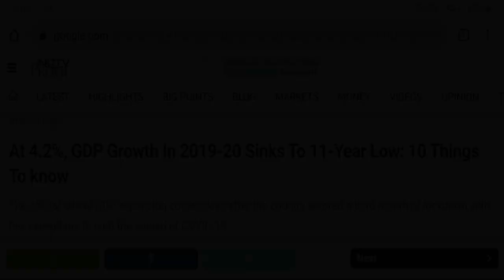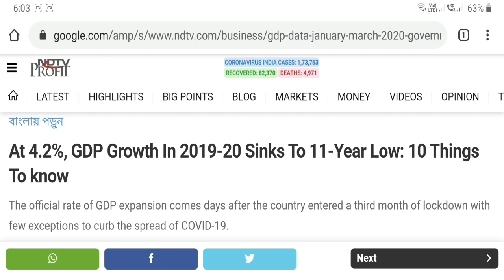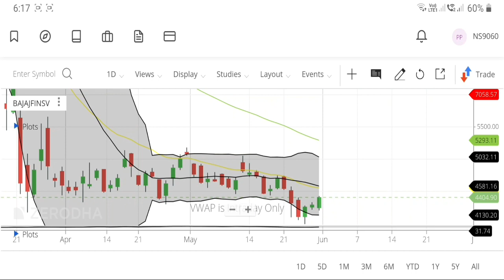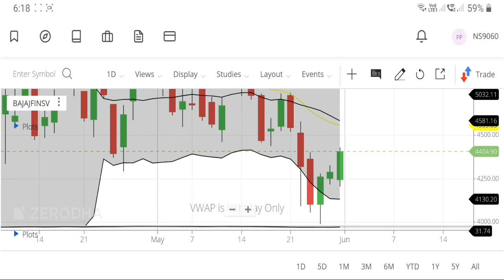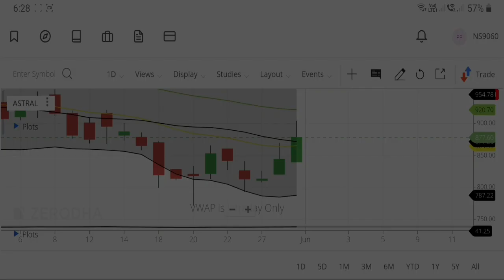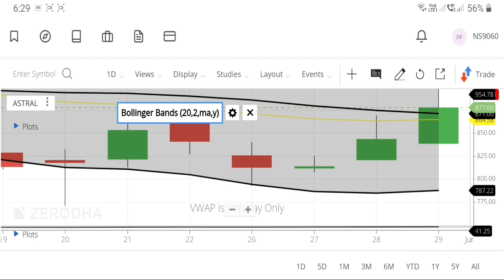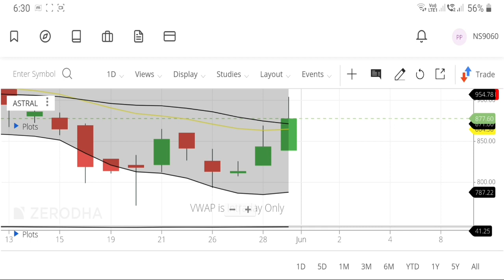How To Earn Money In Short Term ? Swing Trading | Best Strategy